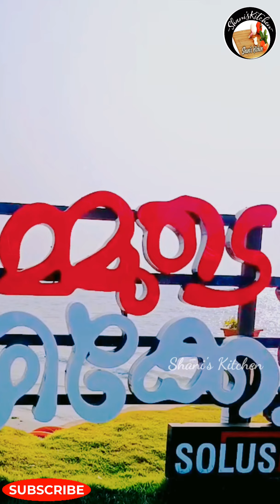Shaniskitchen 🌊നമ്മുടെ കോഴിക്കോട് ❤️ || ilove Kozhikode || Calicut beach..